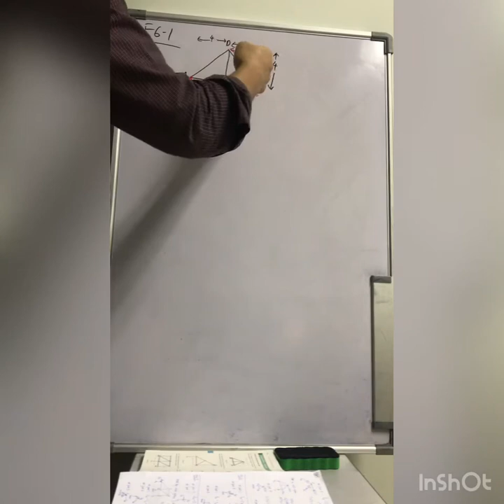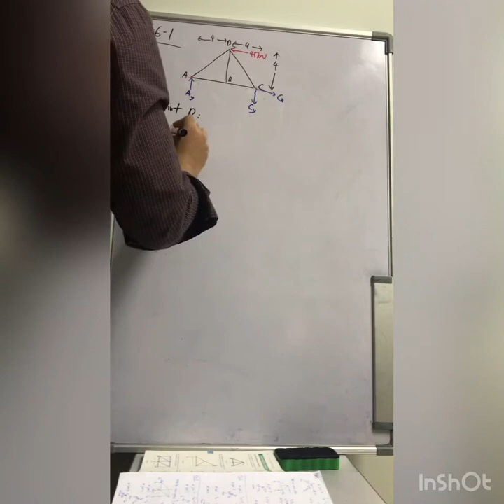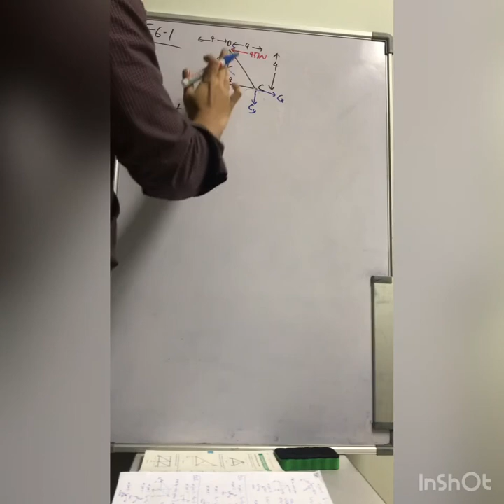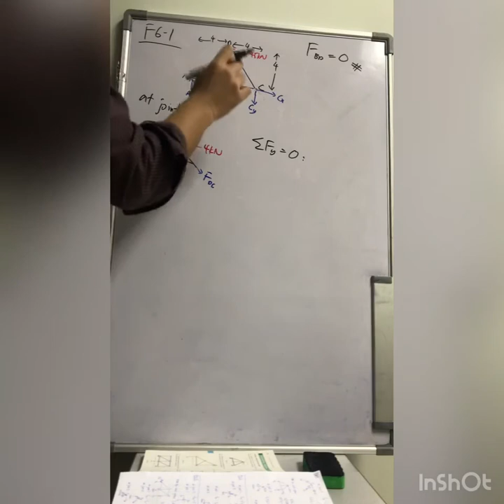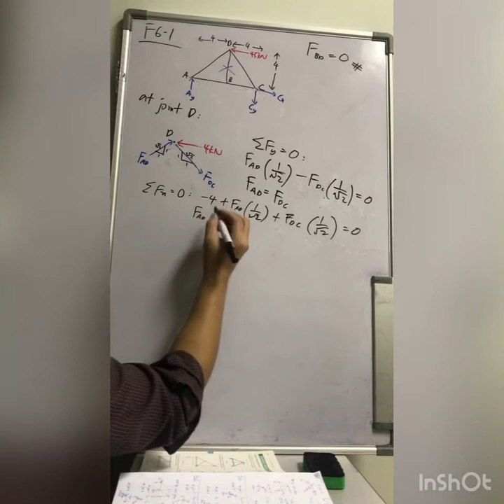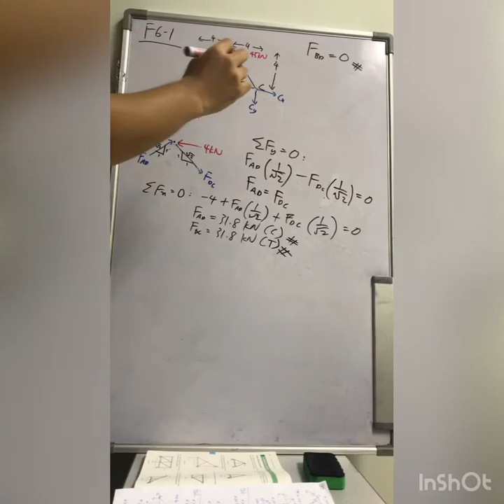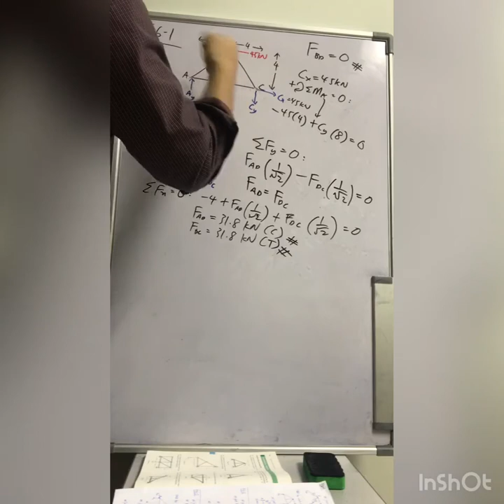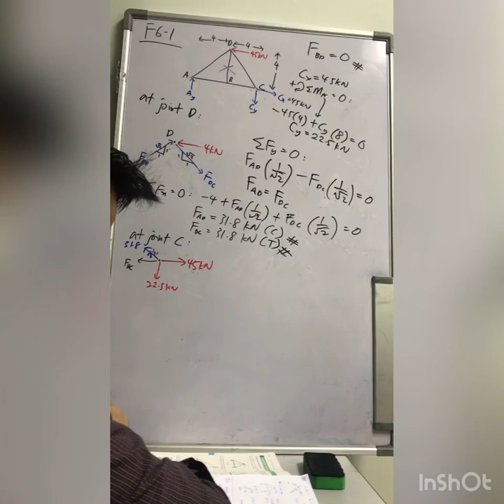Fundamental Problem 6-1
Force in each truss member (in tension or compression).

CORRECTION:
FBD at joint D has a horizontal load of 45 kN to the left, NOT 4 kN. The term in summation of Fx is then [-45], NOT [-4].